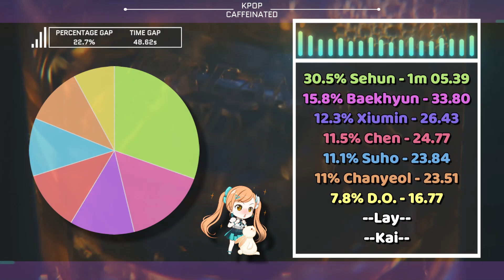EXO 'Cream Soda' - Center Distribution [Dance Practice] [Requested]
✽ Song Details
❥ Artist : EXO

Members:
Suho (수호) - Leader, Lead Vocalist, Visual
Xiumin (시우민) - Sub Vocalist, Sub Rapper
Baekhyun (백현) - Main Vocalist
Chen (첸) - Main Vocalist
Chanyeol (찬열) - Main Rapper, Sub Vocalist, Visual
D.O. (디오) - Main Vocalist
(Not In Dance Practice) Kai (카이) - Main Dancer, Sub Rapper, Sub Vocalist, Center, Visual
Sehun (세훈) - Lead Dancer, Lead Rapper, Visual, Maknae
(Not participating) Lay (레이) - Main Dancer, Sub Vocalist, Sub Rapper